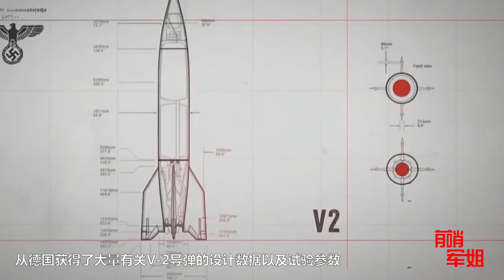世界上第一款弹道式导弹 德国V 2导弹 曾半年发射3700枚